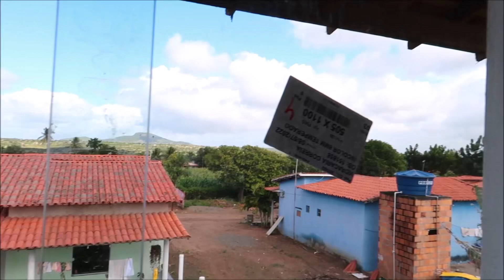PINTAMOS O ESTÚDIO| COLOCAMOS AS PORTAS E JANELAS DE VIDRO